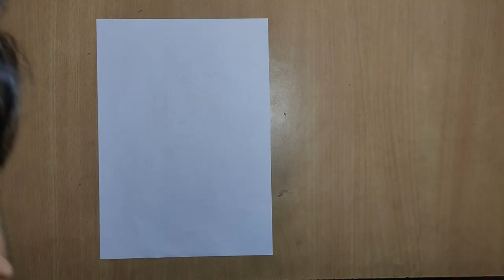Hulk Avenger ll Hulk face ll Draw Hulk ll Hulk drawing ll lncredible Hulk ll Hulk banaye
Hulk Avenger ll Hulk face ll Hulk drawing ll Draw Hulk ll lncredible Hulk ll Hulk banaye ll

Friend's  In this video I teach how to draw Avengers Hulk.

You can also make it by following these steps.

Required materials :

Drawing sheet
Pencil
Sketch colours

Hulk Avenger
How to draw Hulk face
How to draw Hulk booster
How to draw Hulk easily
How to make Hulk
Make a Hulk
Hulk drawing video
Hulk drawing for kids
Hulk drawing picture
Hulk drawing sketch
Hulk Drawing Kaise banae
Hulk ka face banae
Avenger Hulk
Cartoon Hulk
how to draw the Hulk
Incredible Hulk
easy draw Hulk
Hulk drawing step by step
Hulk The Avenger
the great Hulk
DRAW Hulk
cartoons,
drawing tutorials
learn to draw
Draw drawing
how to draw hulk
draw hulk
draw incredible hulk
incredible hulk
the hulk
hulk